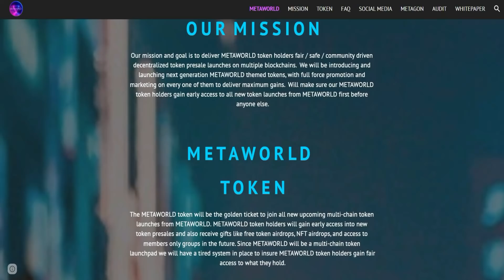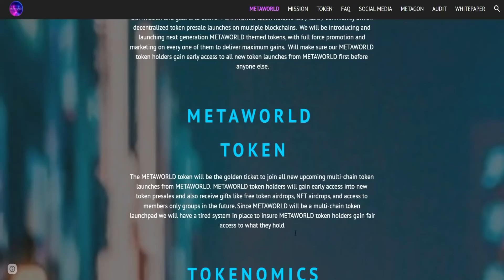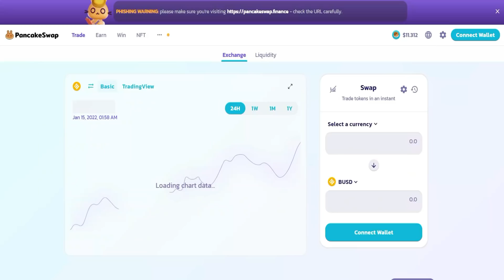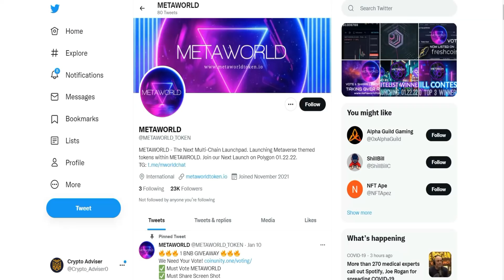The Next Multi-Chain Launchpad. Launching Metaverse themed tokens within METAWROLD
◄ The links that have been covered in the video : ◄